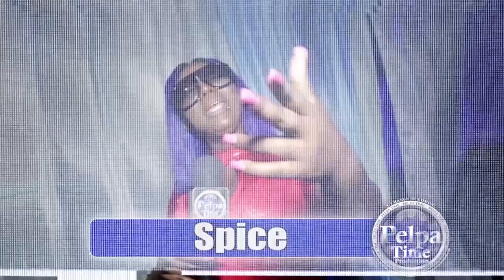SKENG, jahshii vs BOUNTY KILLA and BEENIE MAN which era was better. DANCEHALL is it boring now?